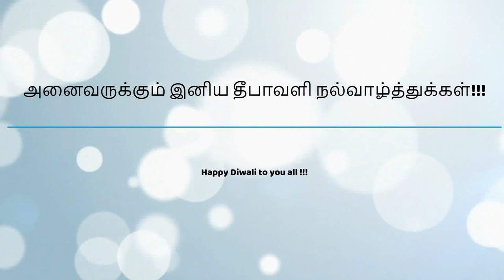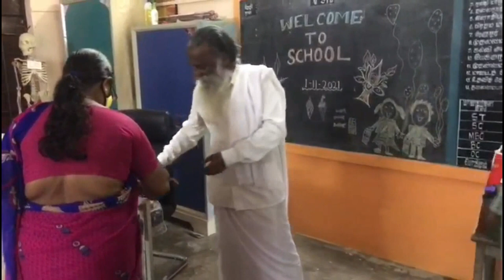உங்கள் அனைவருக்கும் இனிய தீபாவளி நல்வாழ்த்துக்கள்!!!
- Wish you a Happy Diwali to you all !!!